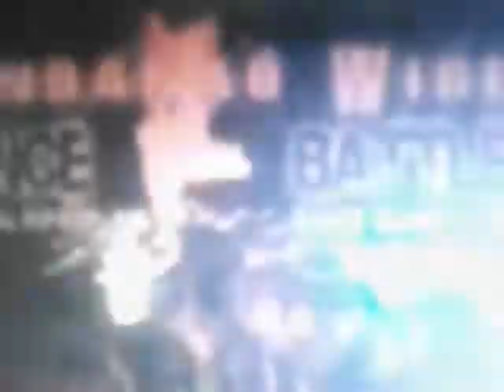89.9 Crew Clean Mix Full by;JmaxBlack